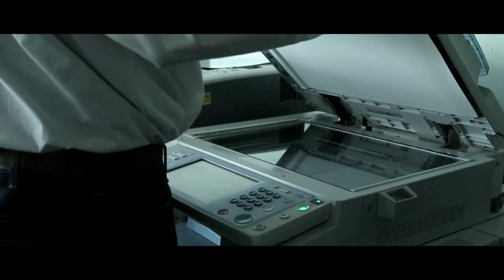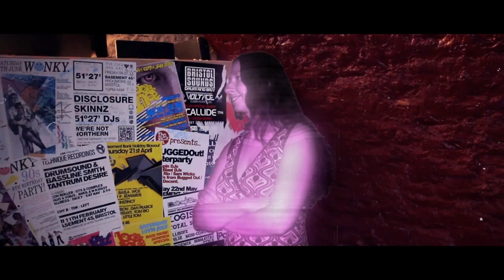Octo Pi - Dark Shadows (OFFICIAL VIDEO)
Produced by Deaf Pictures
Directed & Edited by Dan Linn-Pearl

Cast :
Lady Tate
Sammy P
Johnny Trafic
Cassandra Wilkinson
Haden DY White
Sam Imba Hiscox
Sam Watson
Andy Metropolis
Larina Jones
Alex Phaction Pavlou
Ben Serjeant
Jasmine Talbot
James Cantle
Bennou Dialekt Waouh
Leah Costello
Steve Halftone Lambert

Filmed on location in Bristol

Big special thanks to:
Dan Plummer & Prince of Wales
Mark at Basement 45
Suze & Jules at Hamilton House
Liquifyah crew
Andi Spowart
Andy Metropolis
Larina Jones